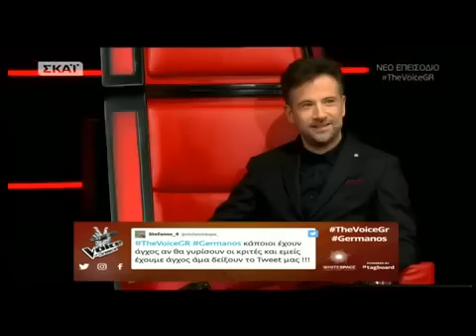GOVASTILETO.GR: Ο Άκης Παναγιωτίδης επέστρεψε στο The Voice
Ο Άκης Παναγιωτίδης επέστρεψε στο The Voice για χάρη της αδελφής του